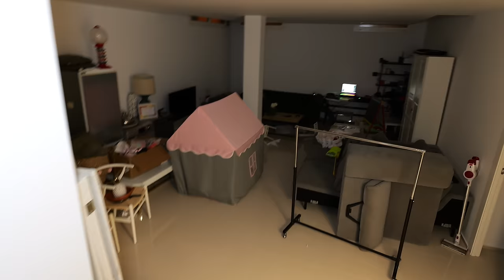Amira s’enfuit de la maison en pleine nuit 😰